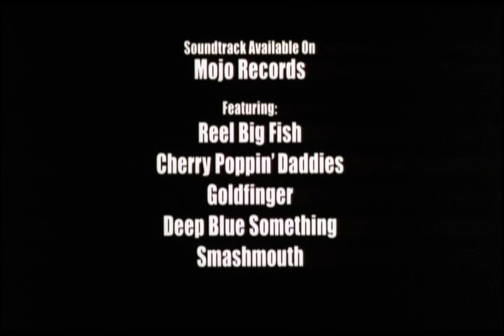BASEketball - Trailer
Starring Trey Parker & Matt Stone (South Park) BASEketball is a hilarious comedy about two guys who invent a game in their driveway that quickly becomes a national obsession.